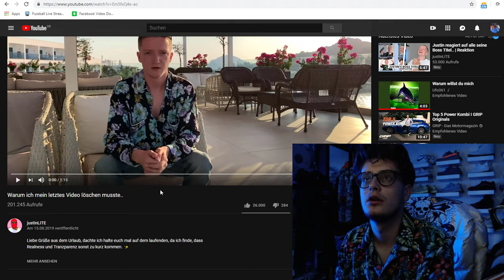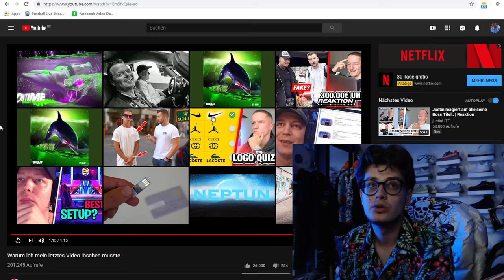Justin‘s Statement ~ Warum ich mein Video runternehmen musste | JustinLite Reactions | Abmahnung etc